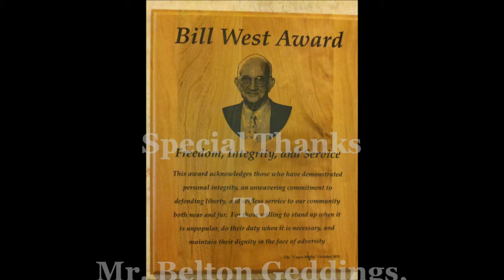"Cayce Mafia" Jan 13 2012 Debbie Gunter incumbent - Lex County SC Register of Deeds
Debbie Gunter incumbent - Lexington County SC Register of Deeds explains why she is seeking to be re-elected, her role as Register of Deeds, and the history of the office to "Cayce Mafia" members.